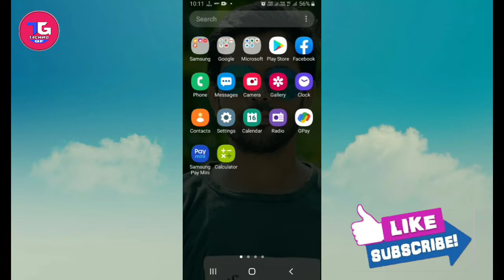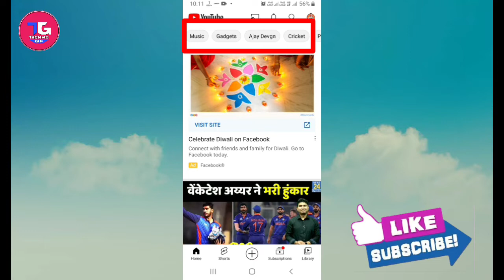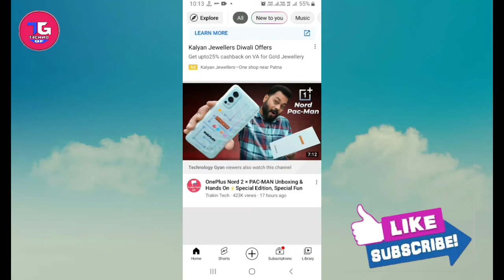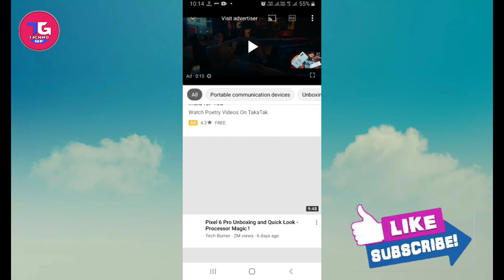Youtube New Update / Youtube ka letest update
Youtube New Update / Youtube ka ye update dekh kar dil khus ho jayega

Dosto is video me maine Youtube ke letest update ke bare me bataya hu
Youtube ka ye update dekh kar aap ka dil khus ho jayega
About this video 👇👇👇

1.▶️ instagram link👉 I'm on Instagram as @techno_gf. Install the app to follow my photos and videos.